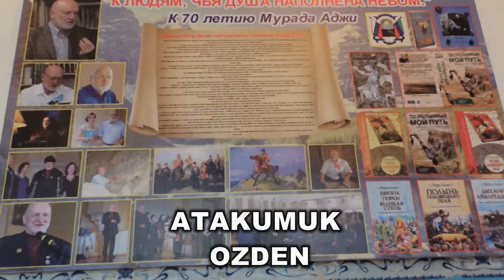"ATAKUMUK" и "ÖZDEN" договорились о взаимном сотрудничестве.